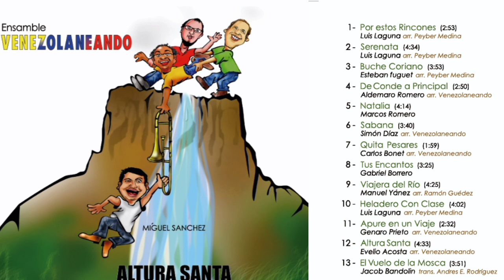Buche Coriano - Esteban Fuguet. Miguel Sánchez y El Ensamble Venezolaneando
álbum "Altura Santa"
Miguel Sánchez y el Ensamble Venezolaneando

Gabriel Borrero - Cuatro
Marcos Romero -Bajo
César Gonzáles - Maracas

Arreglo - Peyber Medina

Grabado en Caracas -Venezuela
Estudios  "Sonofolk" Universidad Simón Bolívar
Ingeniero de Sonido - Francisco "Coco" Diaz
Caricaturista - Roberto Molinares